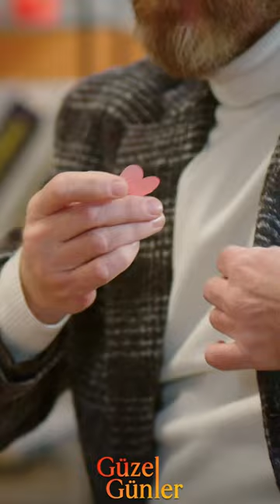İşte Biz O Gün Tükeneceğiz 🎶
'Güzel Günler’ 14. bölüm
Bir yanda Mihran diğer yanda Hakim sevdikleri kadınlara aşklarını ilan etmek için romantik bir sürpriz hazırlığına girişir. Bu sırada Atakan, Altan ve Selma kahveci dükkanında bir sevgililer günü yemeği yapmaya karar verir. Dükkana davet edilen şarkıcı, Altan ve Atakan’ın arasında kıskançlık rüzgarı estirirken, şans Füsun’dan yana olacak ve uzun zamandır hayalini kurduğu  başarıya şarkıcıyla yaptığı bir düet sayesinde kavuşacaktır.

GÜZEL GÜNLER KÜNYE:
Yapımcı: TMC Film / Erol Avcı
Yönetmen: Osman Taşçı
Senaryo: Selin Tunç
İdari Yapımcı: Güzide Balcı
Oyuncular: